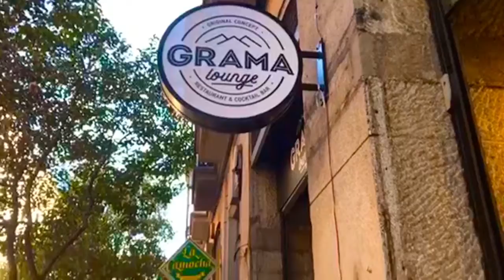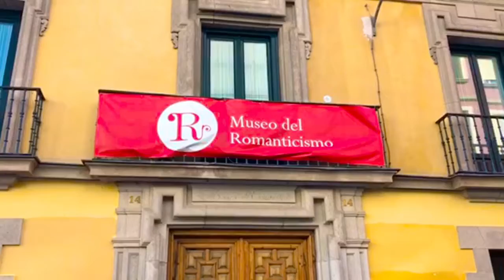Malasaña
EF Language Travel - Malasaña by Lance Maribelle Ekt
Cosas que podría hacer en Malasaña